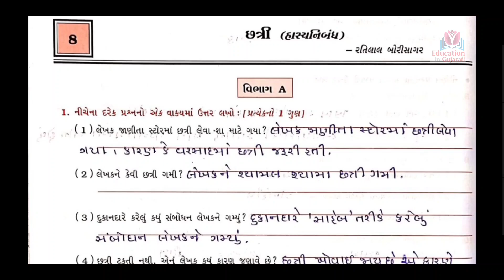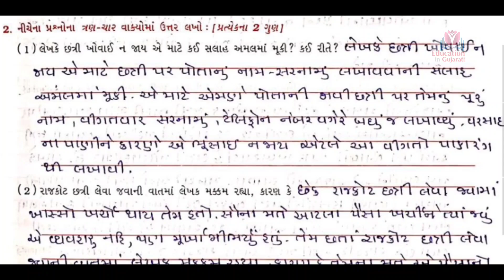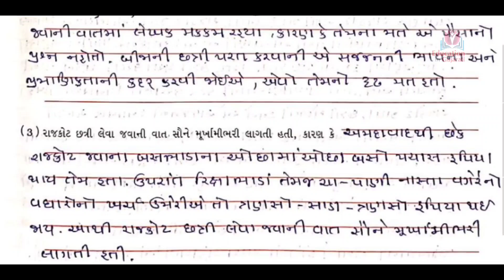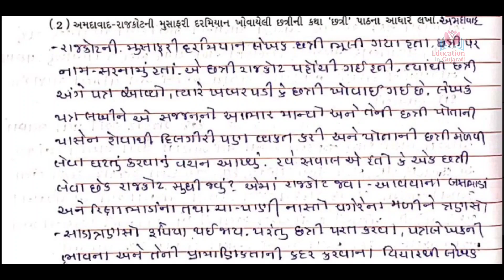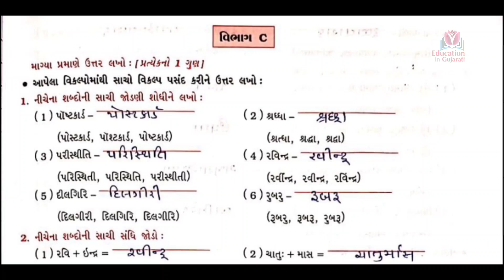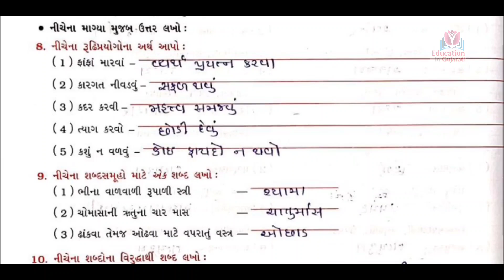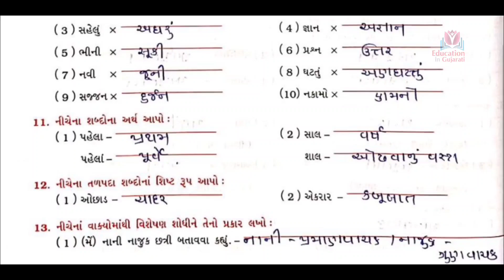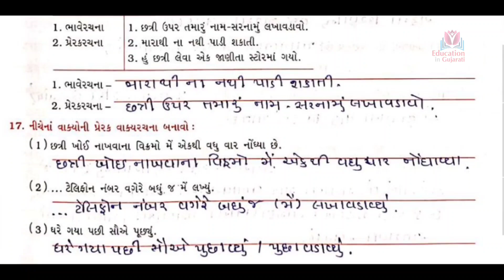std 10 gujarati chapter 8 | std 10 gujarati swadhyay pothi | std 10 gujarati ch 8 swadhy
છત્રી

std 10,
gujarati,
dhoran 10 gujarati,
dhoran 10,
gujarati,
gseb,
gshseb,
gujarati std-10,
std 10 guj ch 8,
std 10 guj.,
ch 8,
chapter 8,
chatri std 10,
છત્રી 10 પાઠ 8,
standard 10,
std 10 gujarati ch 8 chatri,
question answers,
std 10 gujarati swadhyaypothi,